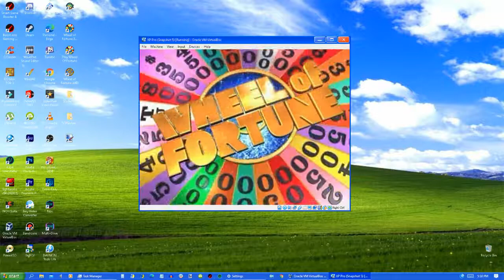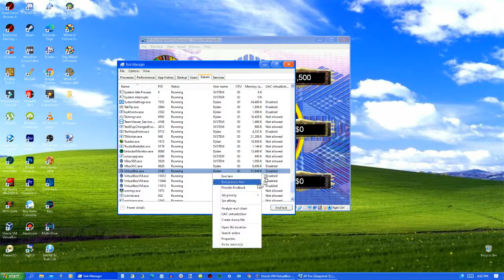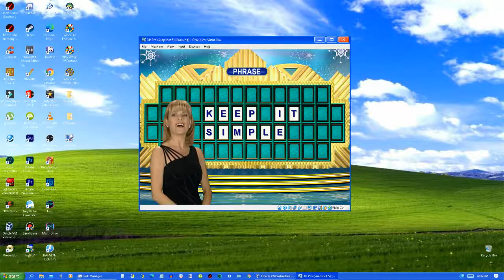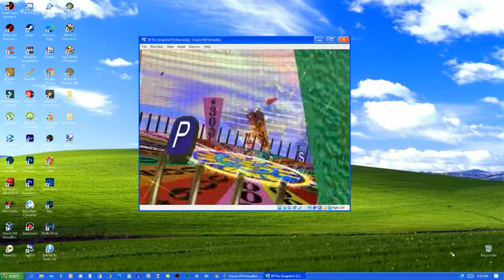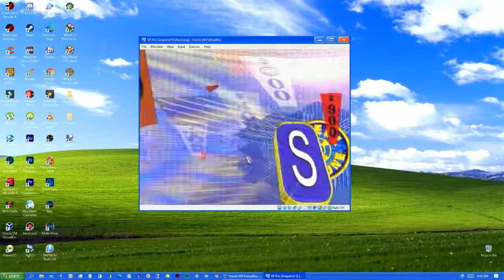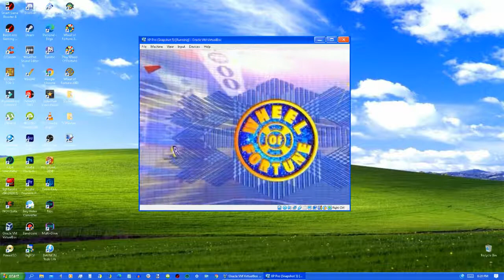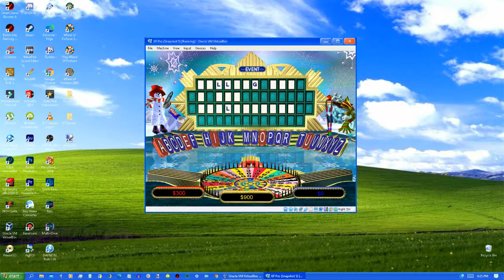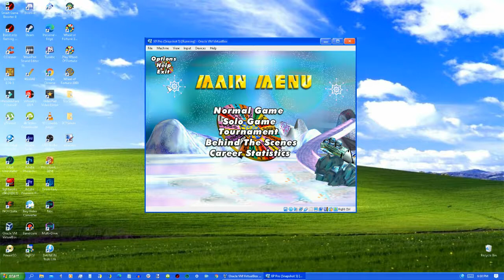Wheel of Fortune 2nd Edition (PC): Game 17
Here's game 17... you know what, I really don't feel like putting descriptions here today. Just enjoy the video.
Make sure to like the video and share it with friends!